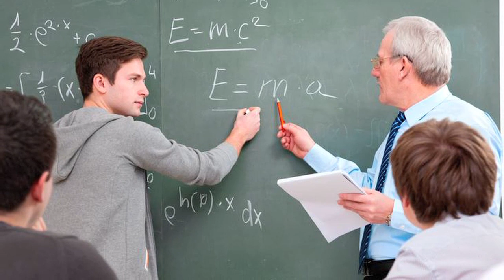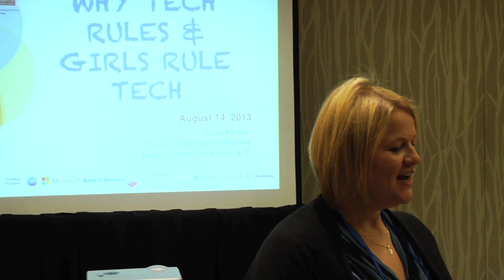Ulla Popken Phenomenal Woman #6 Ruthe Farmer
Ulla Popken Phenomenal Woman winner # 6 Meet Ruthe Farmer! An advocate for young women seeking careers in technology fields.